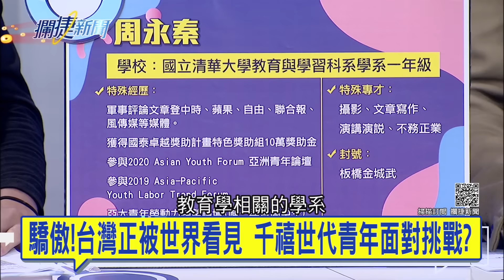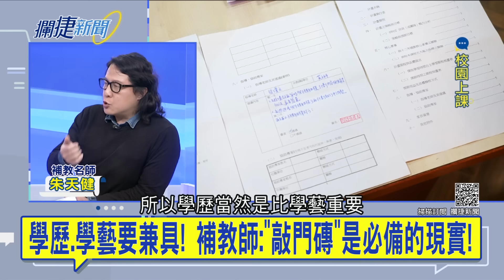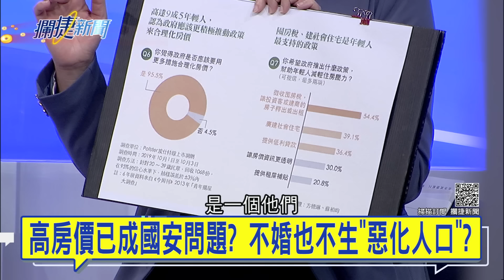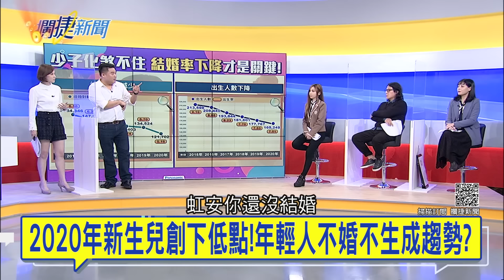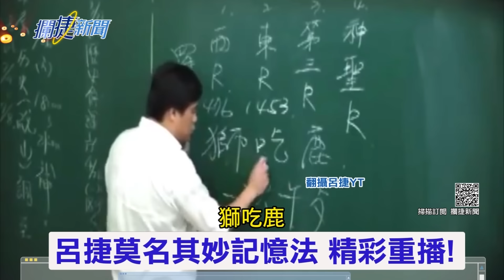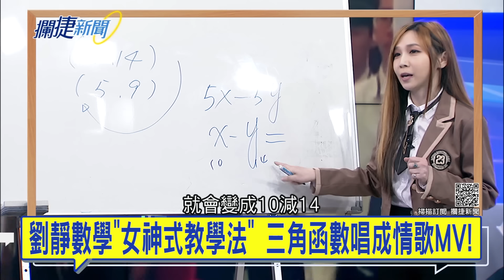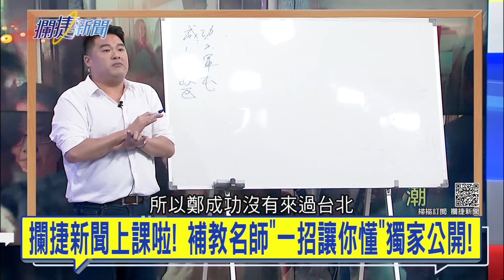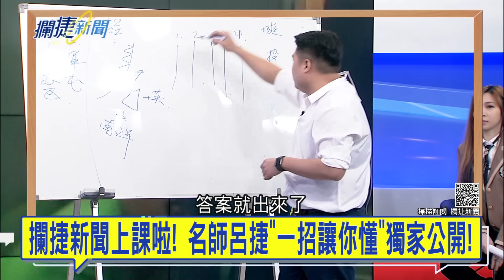現代台灣年輕人悲歌"低薪.高房價"棚內大學生曝感觸 台灣夾中美兩強權間"統獨立場"數據曝"維持現狀"為佳!?｜王偊菁 呂捷主持｜【攔捷新聞完整版】20210210│三立iNEWS